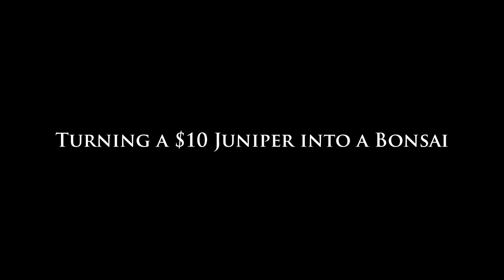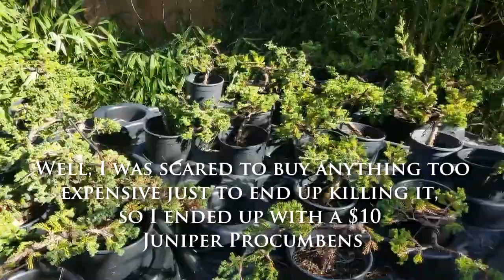From Nursery Stock to Bonsai - $10 Juniper Procumbens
I started my gardening channel based on my collection figs, at one point I had over 350 varieties in Seattle.  Now I've expanded my channel to Bonsais and Kois as well.

I'm very new into Bonsai so every tree I do is about practicing my skills at the art of Bonsai. For the most part this video is for beginners like me who are starting into bonsai. The backyard Bonsai enthusiast.

chương trình trái cây và làm thế nào để phát triển cây vả. cây sung